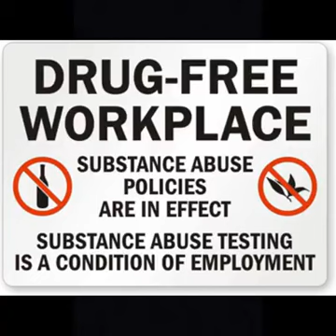That's Inappropriate -Pastor Walt B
A guide to help my brothers and sisters avoid inappropriate situation...

Walt B's Single  "Feel A Change"
Produced by Ric Rude

Amazon | Feel a Change (feat. Way 2liv)